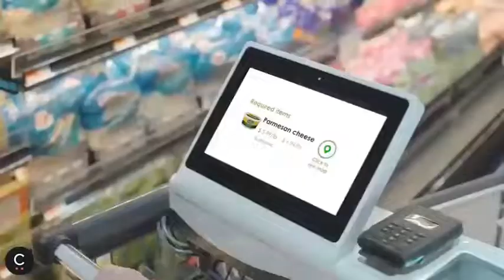online Artificial Intelligence shopping with M- Wallet System